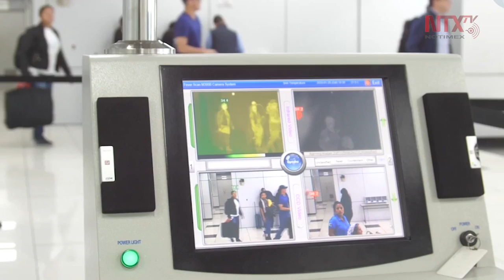Pandemia afectaría hasta 32% de comercio mundial y 81% empleo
La Organización Mundial del Comercio estimó el impacto de la pandemia de COVID-19, en una disminución de entre 13 y 32 por ciento del comercio mundial para 2020, afirmó Miguel Angel Saldaña Blanco, economista de Scotiabank.